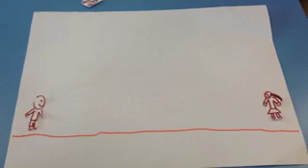EDUMOTION School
터치만으로 세상의 모든 사물을 움직일 수 있다면? 하이퀄리티 스톱모션 영상 제작 & 편집 툴 / 어린이 창의교육부터 애니메이션 전문가까지 쉽게 사용가능 살아움직이는 작품을 만들어 보세요